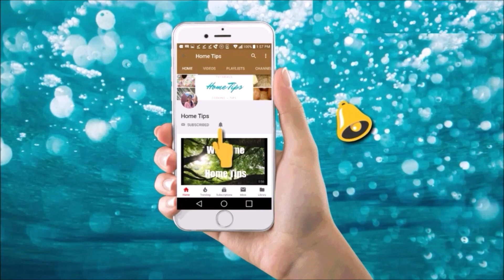Chayote Squash Curry (छायोते की सब्जी )